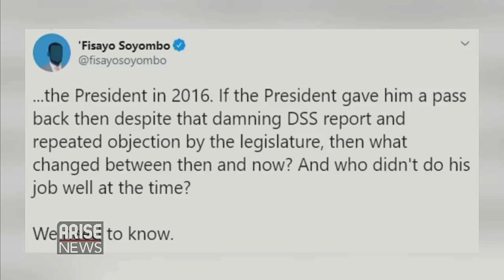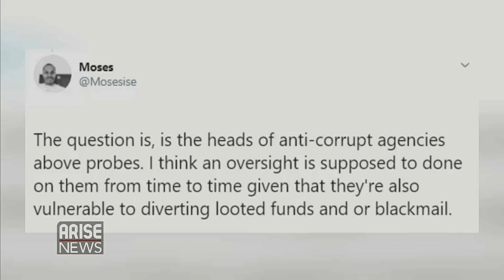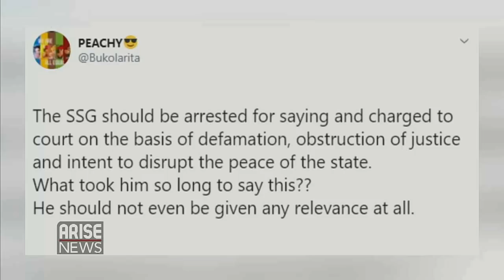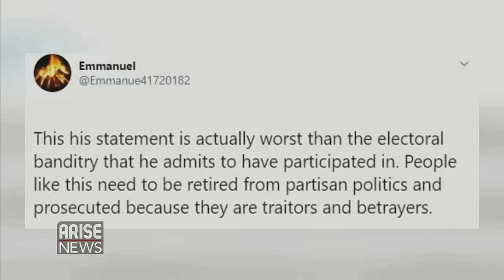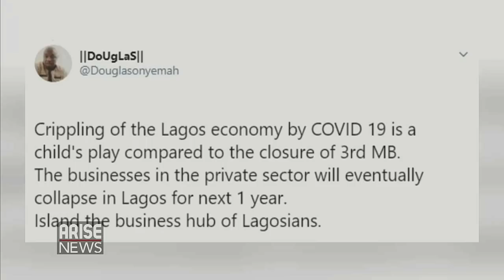DSS Arrests EFCC Acting Chairman, Magu +Akeredolu Allegedly Rigged 2016 Election-Trending w/Ojy Okpe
DSS Arrests EFCC Acting Chairman, IbrahimMagu. Ex-Ondo SSG says he helped rigged 2016 Governorship Election for Akeredolu. Nigerian Government to shut ThirdMainlandBridge for six months.
HarryandMeghan say countries including the UK must right the wrongs of colonialism.